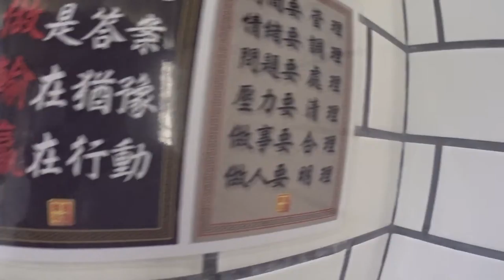香港で新店舗はopenしたものの。。。じつは大苦戦中。「Lunor swing」エベレストに行ってきます！336/1000 15/8/9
香港で新店舗はopenしたものの。。。じつは大苦戦中。
◆本日着用メガネ　「Lunor swing」

2016年15日分ファイル紛失のため抜けてます

1/1000 毎日動画開始日 14/9/8　スタート　17/5/27エベレスト登頂、 17/9/24 ７サミット達成